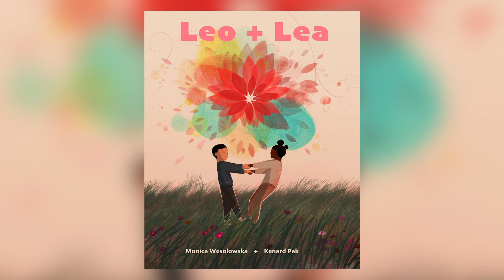Leo + Lea by Monica Wesolowska and Kenard Pak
A beautiful celebration of friendship, math, and art that honors different ways of seeing and being in the world.